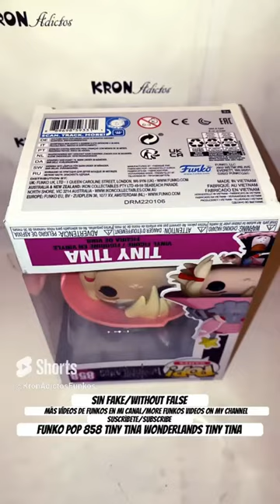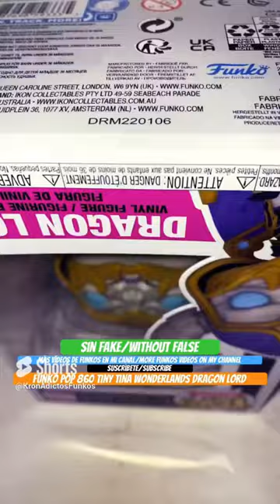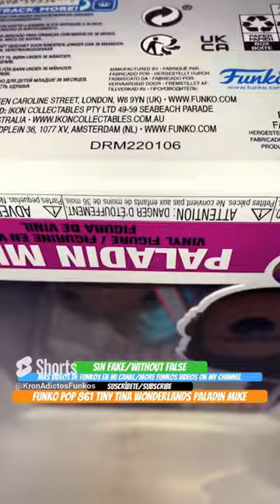Funko Pop Tiny Tina WonderLands Full Set